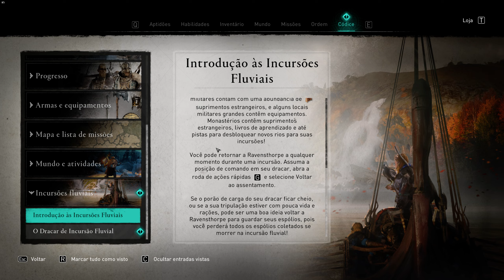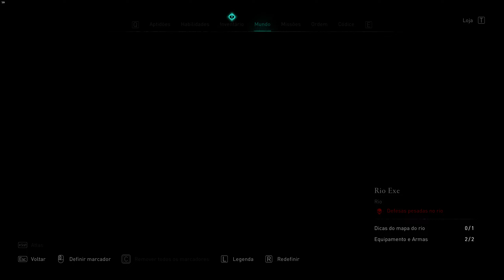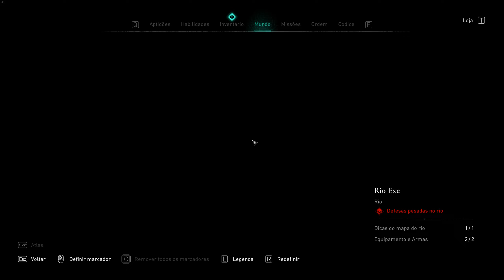AC Valhalla: Raid River Exe